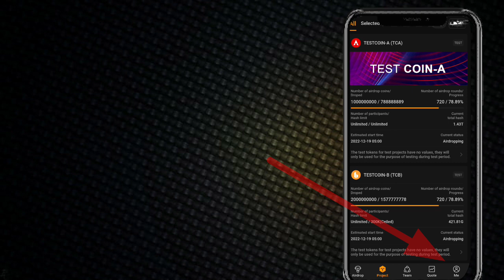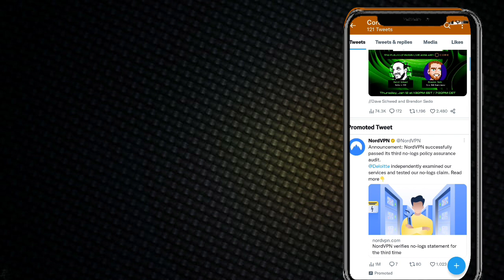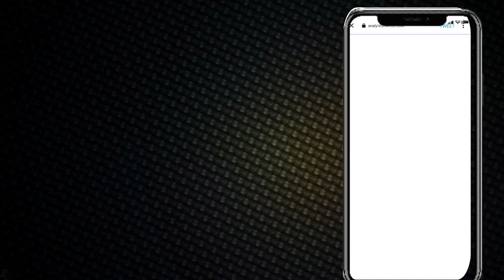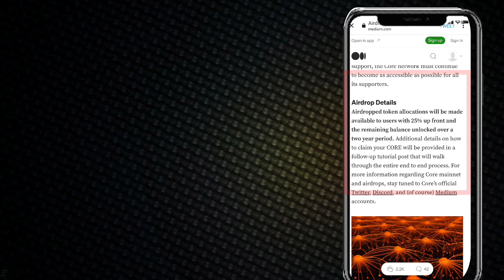Satoshi Core Coin Know Frozen and Available Update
Suggestions 🔥

Pi Network
pi network
pi network
pi coin